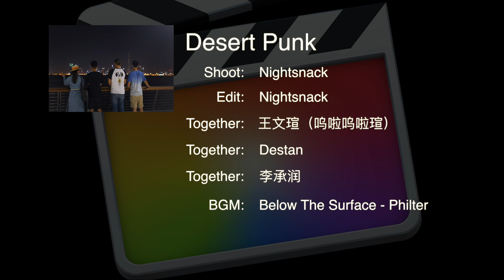Desert Punk Aerial Dubai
Sample Video for Getty